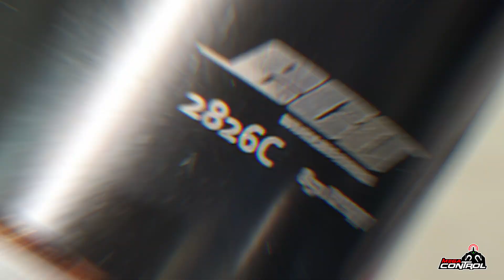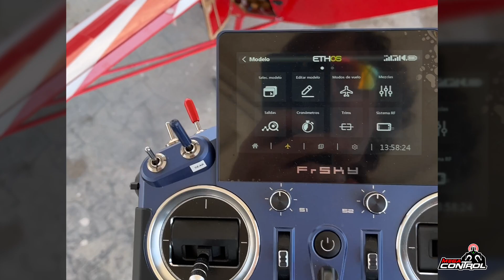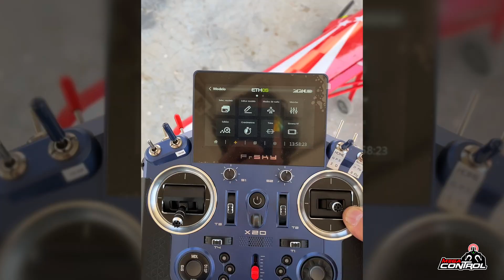Avión de Combustión ⛽️ a Eléctrico ⚡️ La mejor conversión ! = Super Decathlon RC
En MegaControl, siempre buscamos llevar nuestros proyectos al siguiente nivel, y en esta ocasión, hemos llevado a cabo una transformación espectacular de nuestro querido Super Decathlon RC. Un gran avión de Aeromodelismo en Chile! 🌟 Video 4k

Conversión de Motor: Dijimos adiós al motor de combustión y damos la bienvenida a un impresionante motor eléctrico ECO 2826C.

Mejora del Tren de Aterrizaje: Preparándonos para cualquier desafío. Innovación en Servos y Más: Unificación de los elevadores, instalación de servos electrónicos más eficientes y una puerta de acceso a la batería.

Radio Control X20: La incorporación de una radio control moderna Frsky X20 transforma completamente la experiencia de vuelo.

Y por supuesto, ¡Pruebas de Vuelo!
Acompáñanos al Club Vizcachas donde ponemos a prueba todas estas mejoras. Prepárate para acrobacias impresionantes y un vuelo más limpio y sostenible. 🚀

Conclusión: Esperamos que este video no solo te entretenga sino que también te inspire para tus propios proyectos de aeromodelismo.

Tu apoyo es crucial para nosotros, así que no olvides:
👍 Darle like al video si te ha gustado.
📢 Compartir con amigos y en comunidades interesadas.
💬 Dejar tus comentarios y experiencias.
¡Únete a MegaControlTV gana tu estrella y sé parte de nuestra comunidad destacada !
🎖️UNETE AL CANAL ! obtención tu insignia de fan destacado y ayudaras a mantener vivo Megacontrol para compartir contigo mas de este fascinante hobby o dale al botón "gracias" apoyanos en secreto 😉

⭐️ Descubre más sobre este fascinante hobby Radiocontrol y cómo podemos llevar nuestros proyectos a nuevos horizontes juntos.

👨‍💻 Visita nuestra web y entérate de tips, pistas y clubes, recomendaciones y más del hobby RC.

Agradecimientos especiales a :
Nano quien piloto el drone para las Tomas Aéreas ;)
Manuel y el equipo AD

ALGUNOS AVIONES RADIOCONTROLADOS QUE PUEDES TENER:

🙋‍♂️ AVION PIPER J3 escala pequeña:

🙋‍♂️ AVION Maule Park FMS de 1500mm:

🙋‍♂️ AVION ACROBATICO escala pequeña pero resistente a impactos. (principiantes osados)

🙋‍♂️  AVION PIPER J3

AVIONES RC PARA PILOTOS AVANZADOS

✈️ AVION ACROBATICO EXTRA NG

✈️  AVION DE LA SEGUNDA GUERRA MUNDIAL P40 Warhawk

POLERAS FANS DE LA AVIACION

GORRA AVIONES

Estos productos no son de megacontrol y no representan una recomendación de garantía sino una sugerencia de algunos productos que podrían interesarte ;)

GAFAS DE SOL TIPO PILOTO 😎

Megacontrol by Chris

Santiago - Chile 🇨🇱